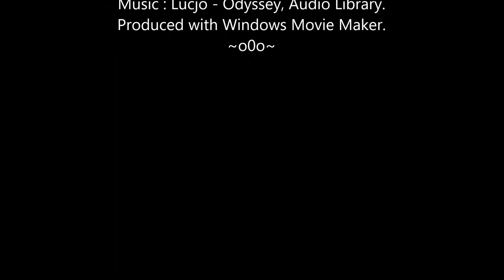Miss Mayhem FPV: Sketchy Skimming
Well, you can't say that we didn't try today, LOL.